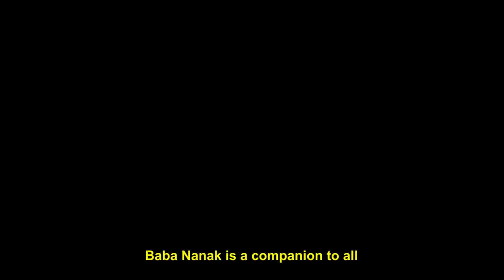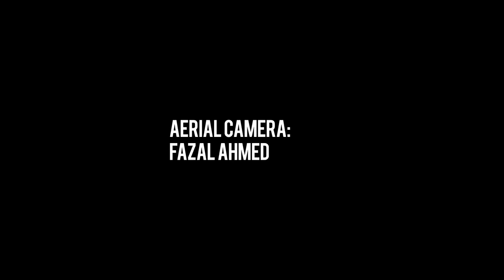Yatra: The Journey - Full Documentary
This film is a documentation of the lesser known minority of Pakistani society. It is the story of Sikh roots in this country. While the documentary is meant to introduce their religious places as well as their historic value, it is also an illustration of the peace, harmony and brotherhood within a misinterpreted society. While a lot of documentaries are out there that signify the beauty and history of Pakistan, very few challenge the popular view of its people around the globe. This documentary is set apart by mainstream media by showing the coexistence of a religious minority and the Muslim majority; a true depiction of harmony amongst Pakistani people.